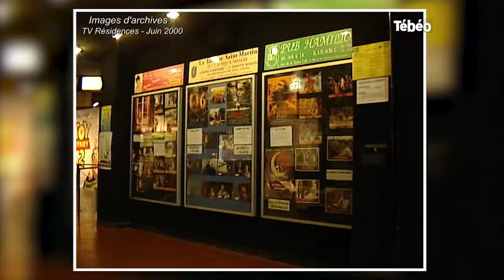Le cinéma d'autrefois à aujourd'hui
Depuis le début du cinéma, les habitudes de fréquentation des salles et le matériel de projection n’ont cessé d’évoluer au fil du temps, d’avant guerre à nos jours. Témoignages…